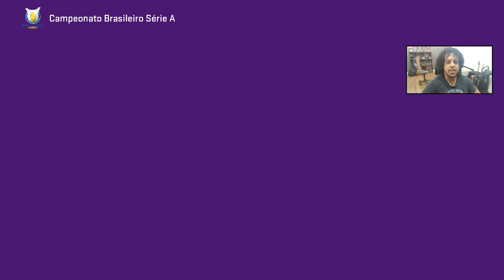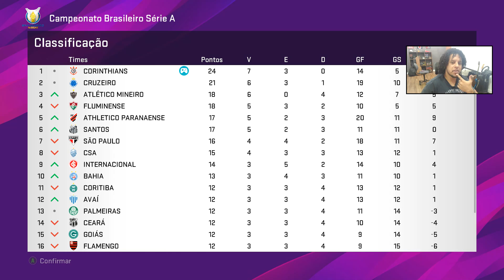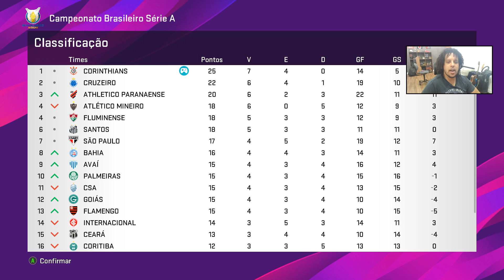OITAVAS LIBERTADORES CORINTHIANS VS LANÚS, ARENA ITAQUERA - PES 2020 - MASTER LEAGUE #67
Vídeo Gameplay de PES 2020 (efootball pes 2020) com a série de Master League com o  time do CORINTHIANS com FÁBIO CARILLE comandando o time na ARENA CORINTHIANS em busca da Libertadores e Mundial de Clubes.

✅ PATCH BMPES PC
Patch Bmpes 1.0 - PES 2020 ( Só funciona no Computador ) EXCLUSIVO PC + 1 MÊS DE ATUALIZAÇÃO GRÁTIS